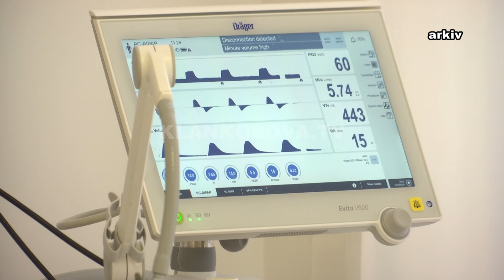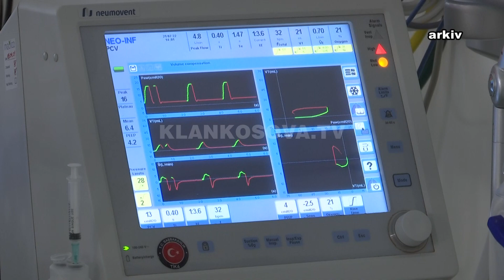Pak anesteziologë, shumë operacione - 22.10.2022 - Klan Kosova